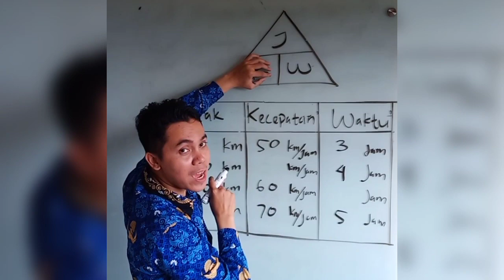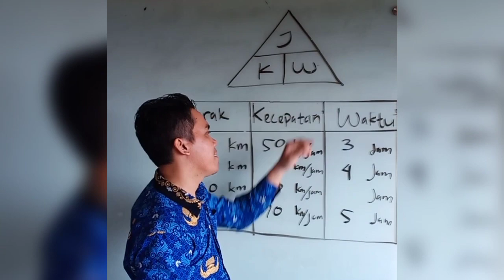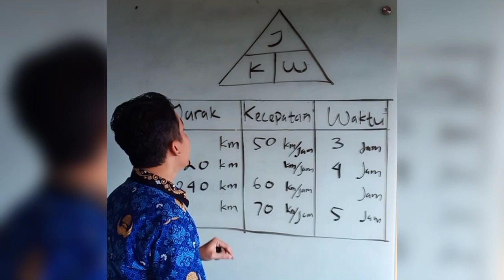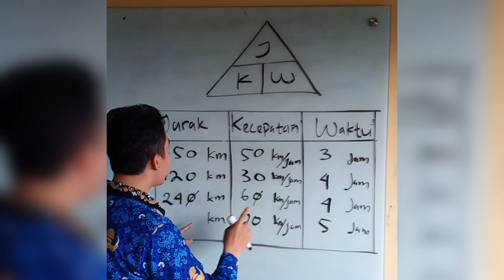Segitiga Jokowi rumus menentukan jarak kecepatan dan waktu